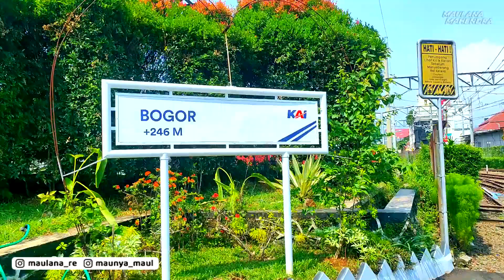CALON ATAP BARU DI PERON STASIUN BOGOR! Biar Penumpang Gak Bakal Kehujanan Lagi | MAUL'S TRIP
Nah ini dia yang dinanti-nanti warga Bogor
Atap peron Stasiun Bogor yang lagi dibangun biar nantinya penumpang gak kehujanan lagi

Sejauh ini, atapnya baru dibangun di peron jalur 6 & 7, dan itu pun belum rampung
Yaaaa tapi kita tunggu aja yaaa sampai pembangunannya kelarrrr

Follow juga yaa!